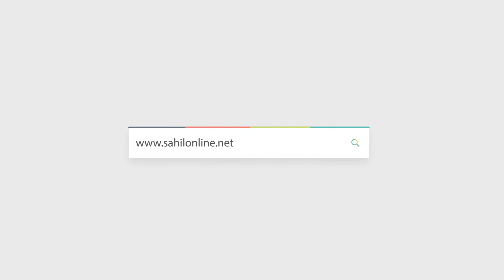Kundapur: Thousands protest demanding justice for Soujanya